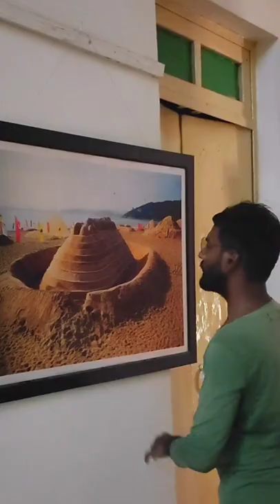Visual Arts ।।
1- BHU Ki kuch khaas Videos
2- Aur BHU Ghume
3- Apna Banaras
4- BHU ki kalayen

बनारस की कला व कलाकृति
सारनाथ की कला व कलाकृति
वाराणसी की कलाएं
Divyang Artist BHU
Divyang artists bhu
Art of Banaras
BHU ek Duniya
BHU की कला
BHU की कलाएं
बीएचयू की कला
Art and Artwork of Sarnath
Arts of Varanasi
Bhartiya Duniya
भारतीय कलाएं
Ravi Ki kala
Ravi ki Kalayen
रवि की कला
अस्सीघाट की कला
रवि की कलाएं
सुबह ए बनारस
Subah e banaras
Assi Ghat ki Kalayen
Ravi KB ki kala

00:00
00:24
00:44
01:08
01:44
02:08
02:44